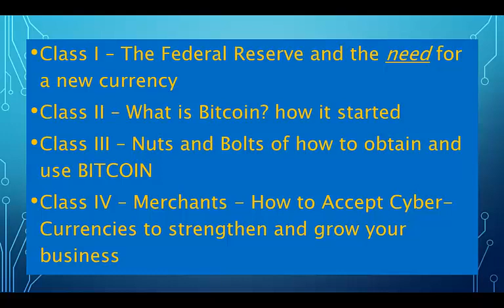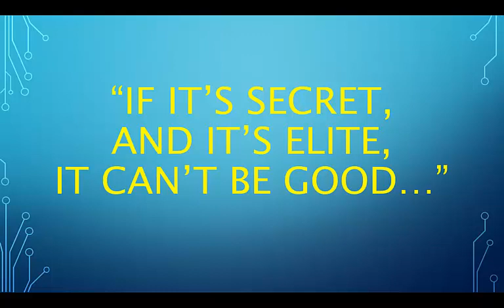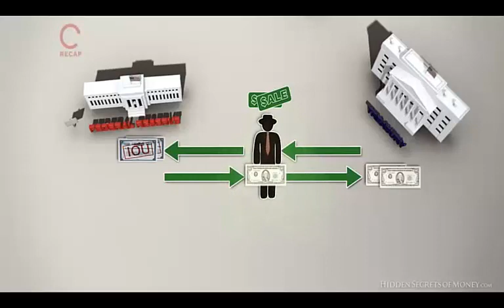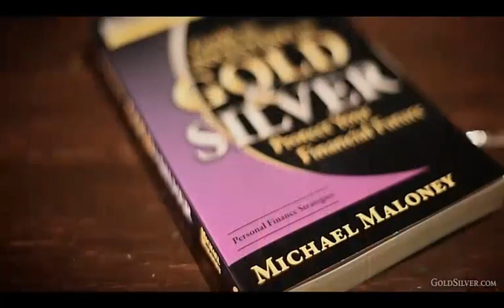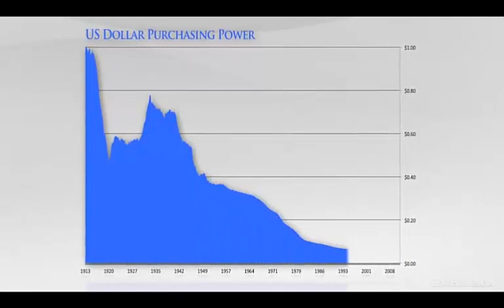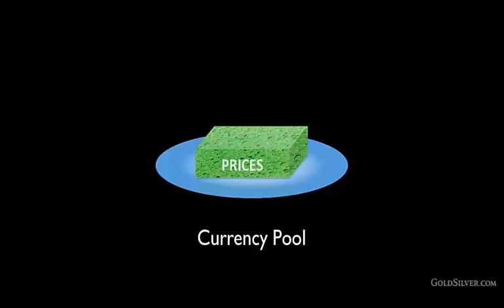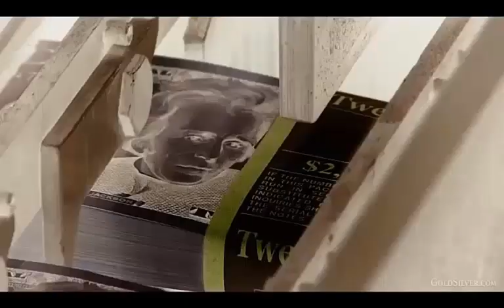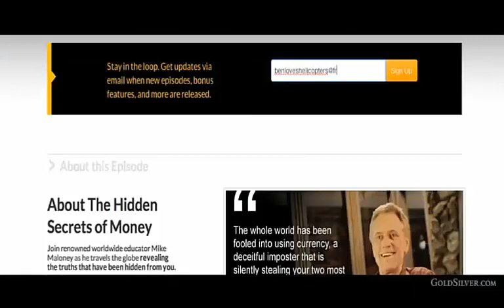Bitcoin 1A1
Bitcoin